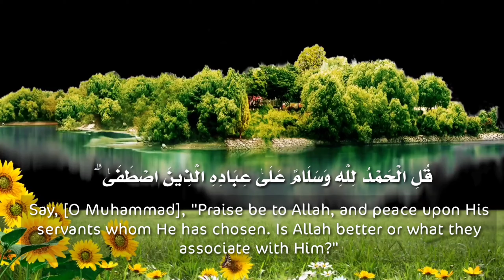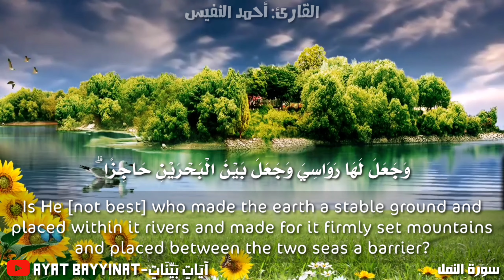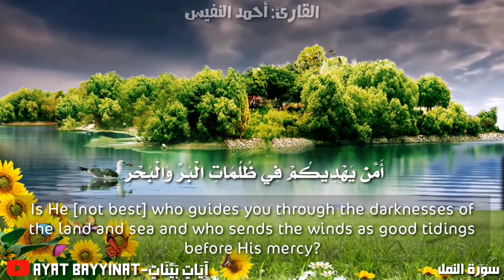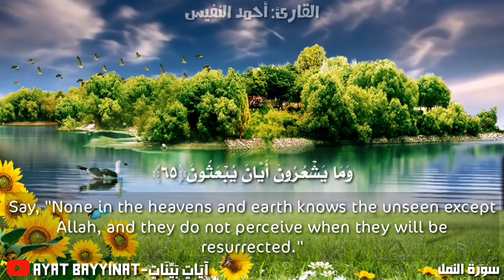تلاوة إمانية بديعة من سورة النمل